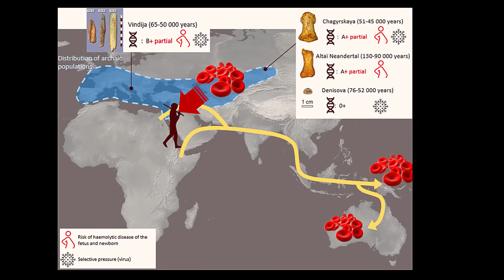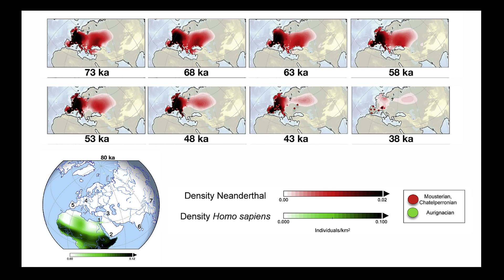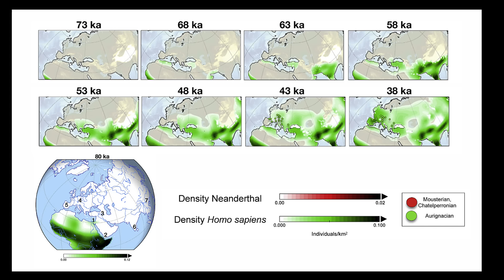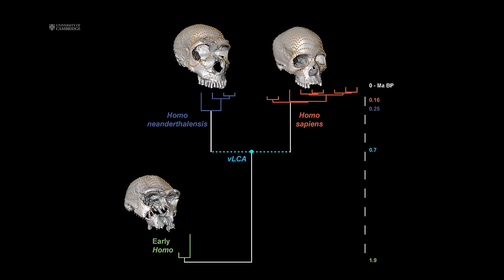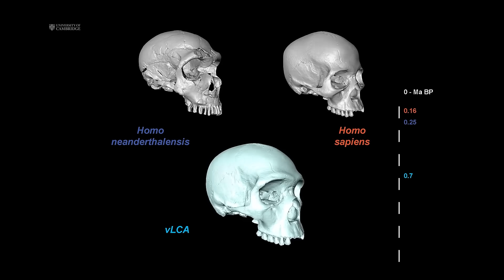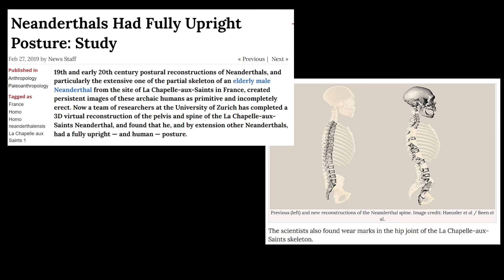Archaeologists Uncover The DARK TRUTH of Neanderthal Ancestry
According to experts, Homo neanderthalensis (also referred to as Homo sapiens neanderthalensis) was a late archaic form of Human that diverged from modern human lineages no earlier than 500,000 years ago and largely disappeared from Europe and Asia by 40,000 years ago. In fact, in regards to the morphological distinction between Modern Humans and Neanderthals, many now recognize them as subspecies, 'Homo sapiens sapiens 'and 'Homo sapiens neanderthalensis', in accordance with their overlapping morphology and genetics. Indeed, The blood that coursed through this long extinct species had more in common with us than we once believed.

CHAPTERS:
0:00 NEANDERTHAL ANCESTRY AND BLOODLINES
5:00 NEANDERTHAL GENETIC EXCHANGES
10:00 NEANDERTHAL BIOLOGICAL INTERACTIONS